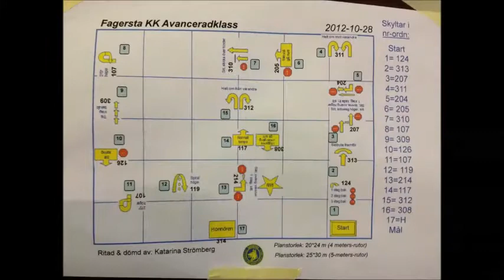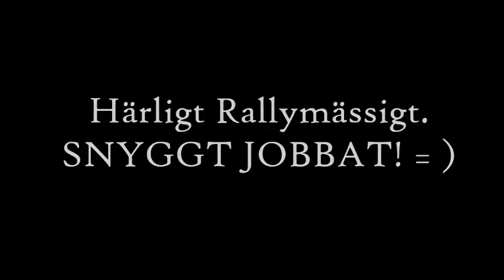Rally AVANCERADklass Fagersta kk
Zandra & Lova tävlar i avanceradklass på Fagersta kk, 96 poäng och klassvinst!